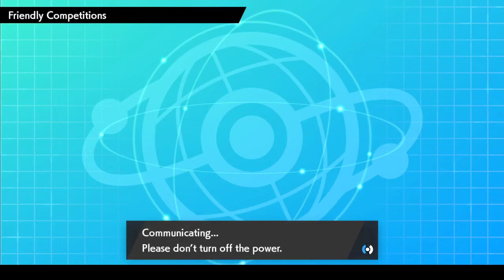Good Copps do exist? CBL LOW TIER Week 2 VS CHAMPAHOLICS!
New season of CBL and it's LOW TIER!

Twitter.com/gurtbilbo

Youtube.com/c/gurtbilbo